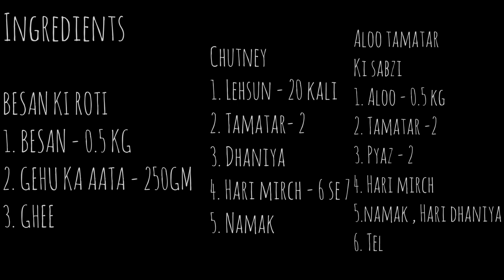Purane zamane ki famous Besan ki Roti aur sabzi | vegetarian recipe | easy and simple to follow